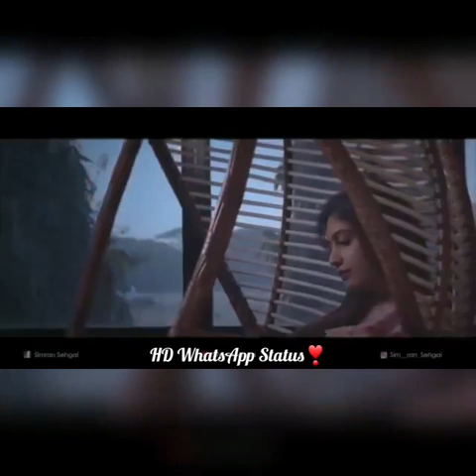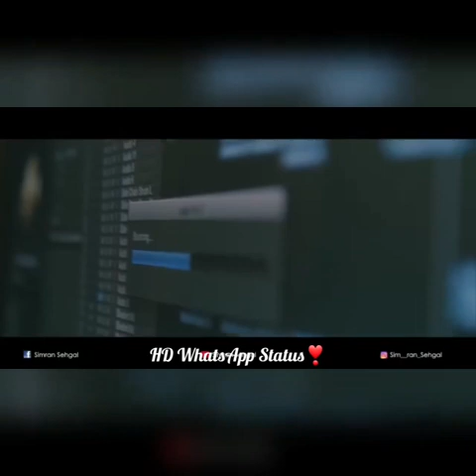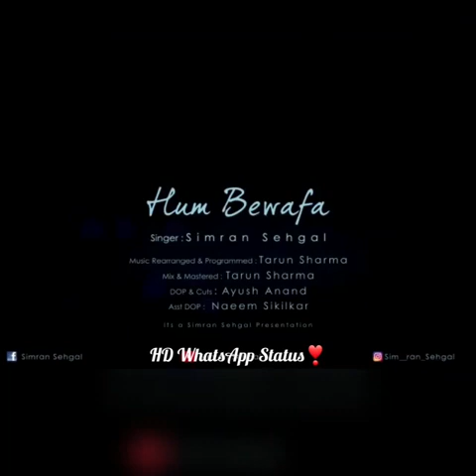Hum Bewafa Hargiz Na The | Whatsapp Status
The classic from the late 70s is given a contemporary soul with this heartfelt version in the voice of Mohammed Irfan with music produced by Ajay Singha.